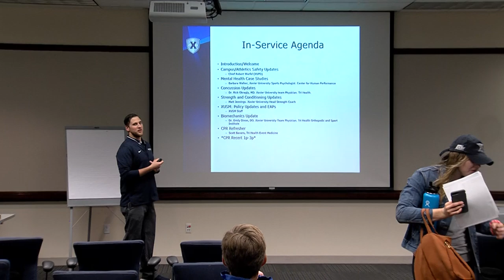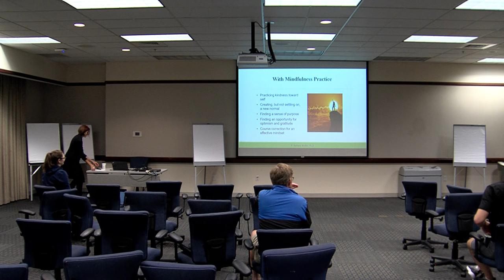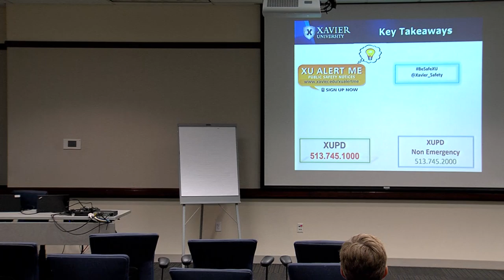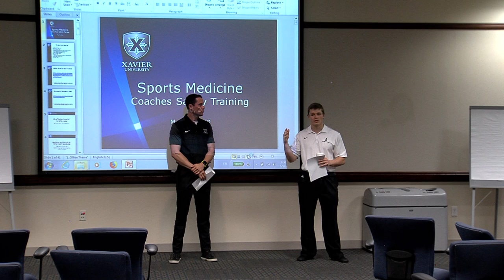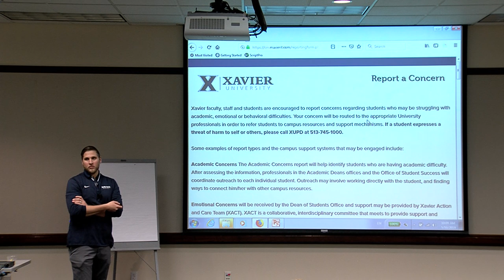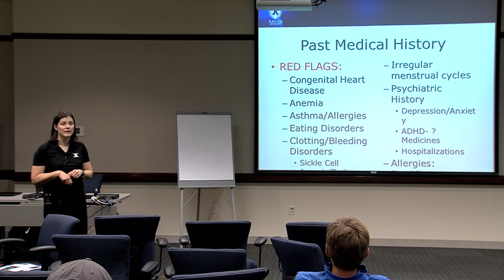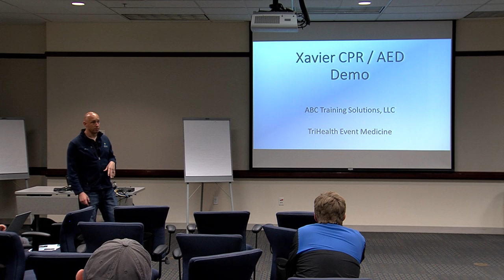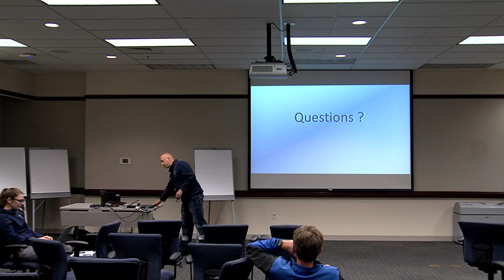Xavier Sports Medicine Coaches Safety Training May 2019